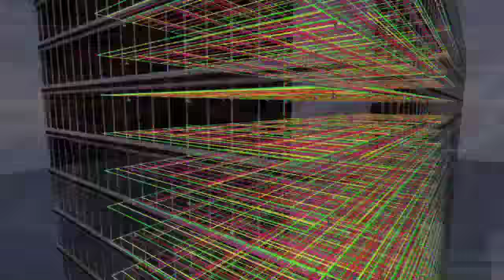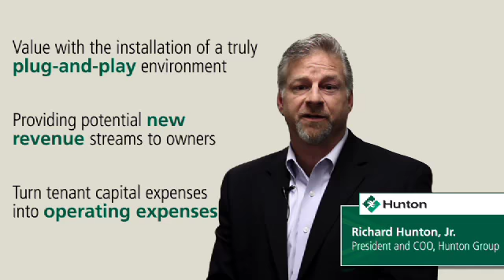Hunton - Pennzoil Place Owners' Story